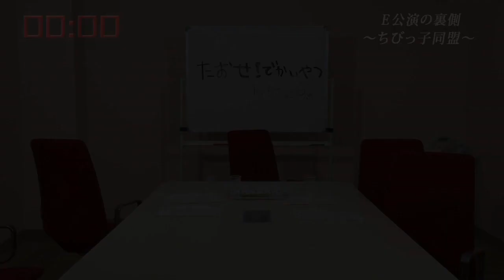SKE48 E公演 2分半の袋とじ 2014.09.15 1回目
「手をつなぎながら」公演のお約束、2分半映像をお届け。
濃いメンバーの味のある映像をお届けします！

SKE48 E Performance 2 and a half minutes of bonus contents 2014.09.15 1st Time

We present to you the 2 and a half minutes of footage as promised in the “Te wo Tsunaginagara (As We Hold Hands)” performance.
Please enjoy the unique footage of the enthralling members!

Live and archived streaming of theater performances available on [SKE48 LIVE!! ON DEMAND]
Accepting registrations for SKE48 Official Mobile Site [SKE48 mobile]
The sister site of [SKE48 Mobile], the private mail-site, [SKE48 Mail] is now OPEN!